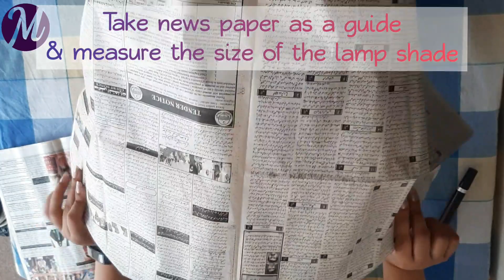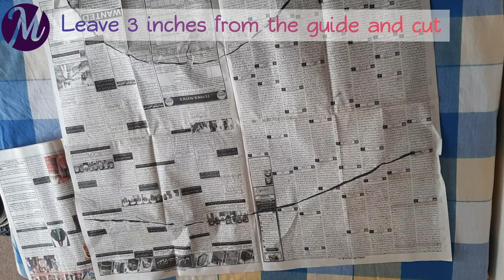DIY lampshade || turning old lamp into new || room decore ideas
I had this very old lamp so i decided to give it a little twist by turning this old lamp into new one.
I made my self a DIY fully customised lampshade.